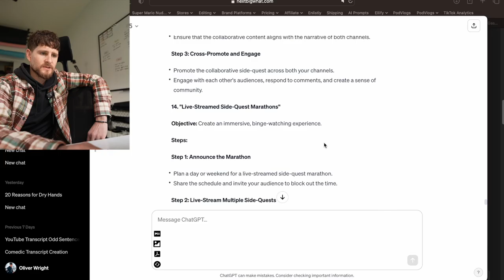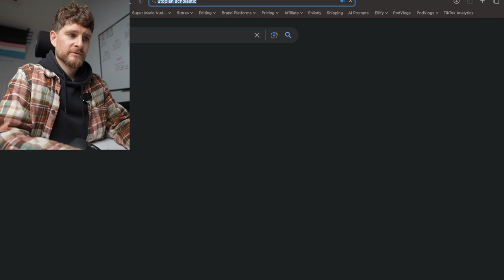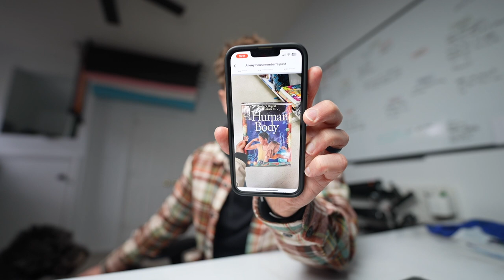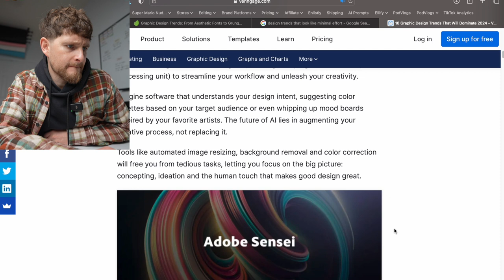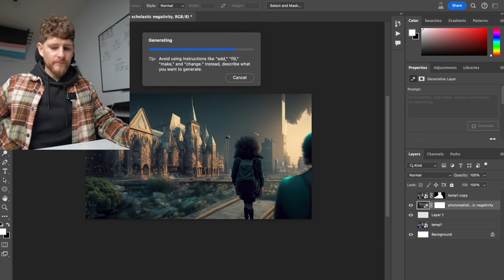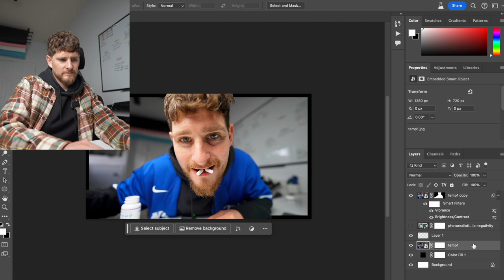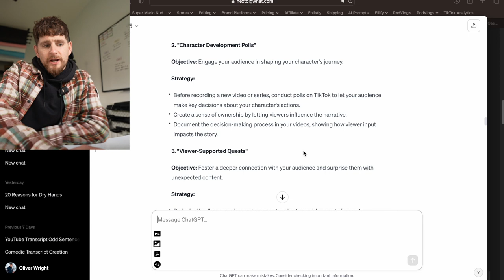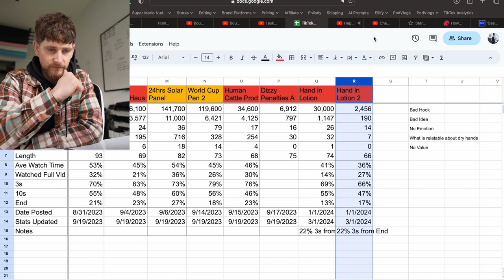Prep PodVlog 072 - Utopian Scholastic 1990s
Thinking about changing or creating a thumbnail style so I spent some time looking at 90s design styles to spark some creativity.